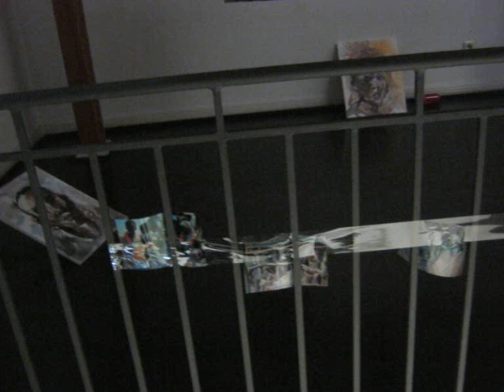Die Flucht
Rauminstallation "Die Flucht"
Galerie im Alten Rathaus, Wörth